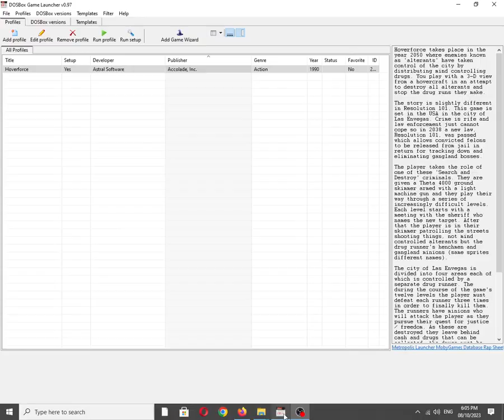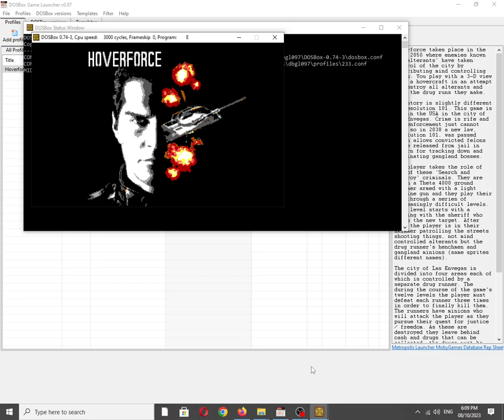Hoverforce [MS DOS] Title Screen on IBM PC Speaker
Mobygames description:
Hoverforce takes place in the year 2050 where enemies known as 'alterants' have taken control of the city by distributing mind controlling drugs. You play with a 3-D view from a hovercraft in an attempt to destroy all alterants and stop the drug runs they make.

The story is slightly different in Resolution 101. This game is set in the USA in the city of Las Envegas. Crime is rife and law enforcement just cannot cope so in 2038 a new law, Resolution 101, was passed which allows convicted felons to be released from jail in return for tracking down and eliminating gangland bosses.

The player takes the role of one of these 'Search and Destroy' criminals. They are given a Theta 4000 ground skimmer armed with a light machine gun and they play their way through a series of increasingly difficult levels. Each level starts with a meeting with the sheriff who names the new target. After that the player is in their skimmer patrolling the streets shooting things, not mind controlled alterants but the drug runner's henchmen and gangland minions (same sprites different names).

The city of Las Envegas is divided into four areas each of which is controlled by a separate drug runner. The during the course of the game's twelve levels the player must defeat each runner three times in order to finally kill them. The runners have minions who will attack the player as they pursue their quest for justice / freedom. As these are destroyed they leave behind cash and drugs that can be collected, the drugs must be collected as evidence.

As a further complication the drug runner only makes a few runs through the city in each level so the player must collect the evidence and shoot them down before the last run is complete, otherwise the sheriff will be displeased and the player will lose a life. Around the city are three shops where the player can upgrade weapons, and repair shields or their skimmer.

Also available on:
Vanillo: ✅☑✔
COS.TV: ✅✔☑